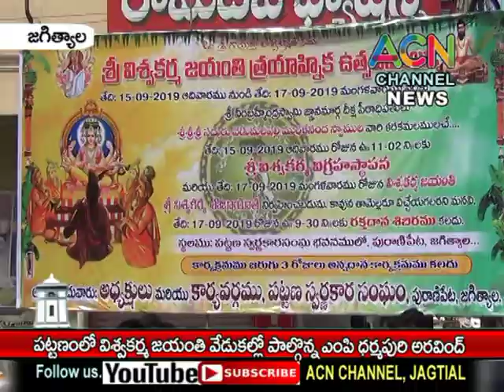జగిత్యాల : పట్టణంలో జరుగుతున్న విశ్వకర్మ జయంతి వేడుకల్లో పాల్గొన్న ఎంపీ ధర్మపురి అరవింద్